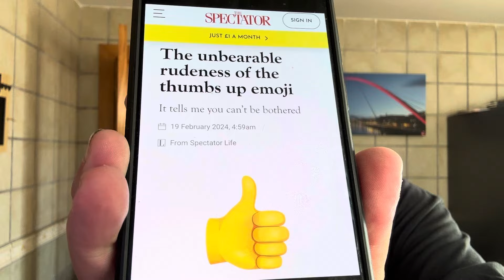MORNING BRIEFING: 21.10.24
Delivering the latest news, expert media analysis and in-depth insights surrounding Liverpool Football Club online since the 1990s.

If you are on an iPad or iPhone, you may need to use a browser to join via YouTube initially. Try checking the option 'view as desktop' on your device's browser. If the JOIN button is still not displayed, you can try visiting the main channel page to see if a JOIN button is visible there.

If that does not work or you are in a country that doesn't support YouTube memberships, you can become a KopTalk VIP Member instead and watch member-only videos that are uploaded to KopTalk.TV within our VIP community.

If you would like to buy me a beer or a coffee you can do so by buying a Super Thanks or Super Chat on YouTube or you can top me up via any of the following alternative methods:

JOIN MY FREE NEWSLETTER (NEWS, OPINION, COMMENTARY)

JOIN OUR LFC CHATROOM ON ANY OF YOUR DEVICES